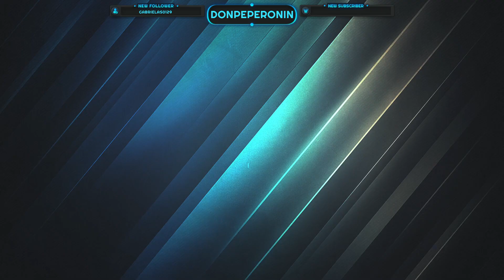Vamos por el Dragón y sale mal, directito de Minecraft Parte 1